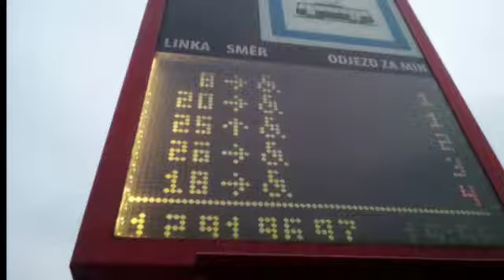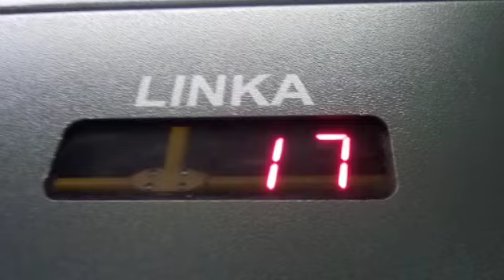Mix fotek 2018